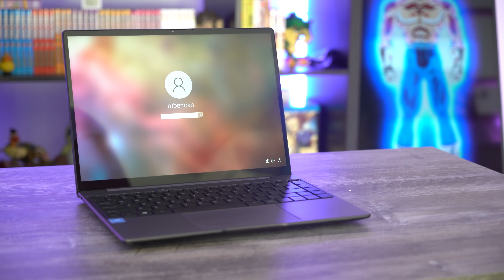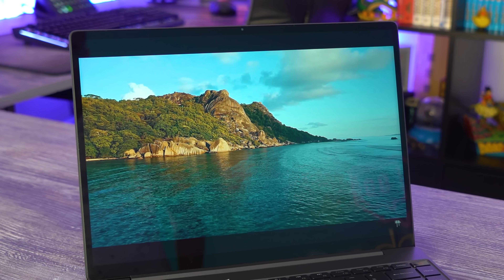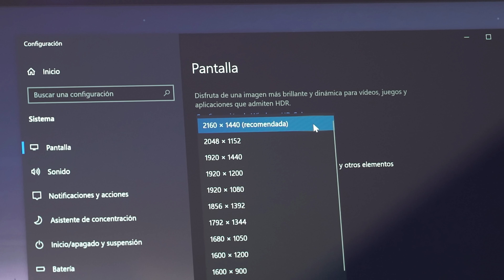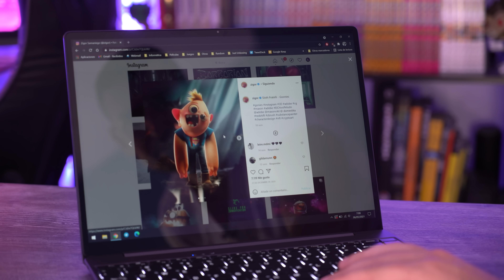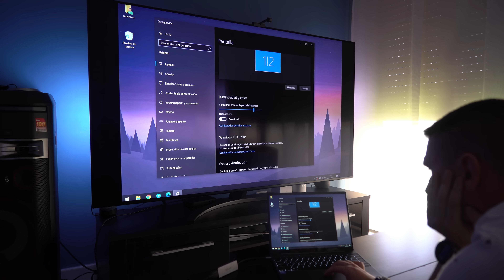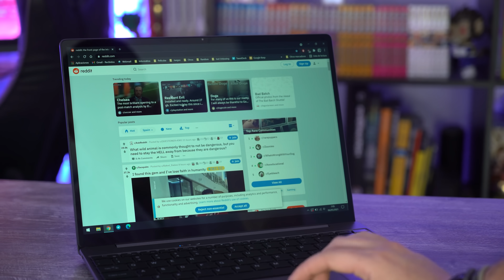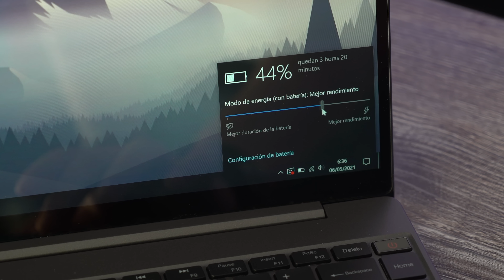Un portátil bueno, bonito y barato: Chuwi GemiBook Pro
Hoy probamos el portátil de gama de entrada Chuwi GemiBook Pro, un precio rompedor con unas características que te van a sorprender!